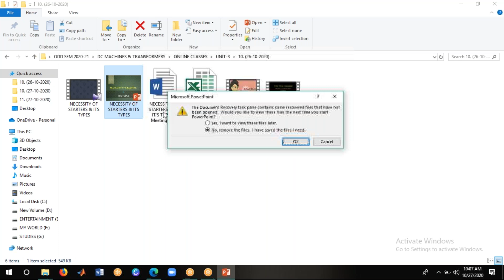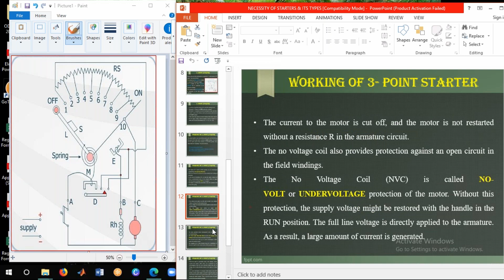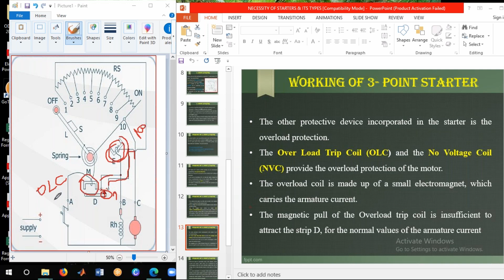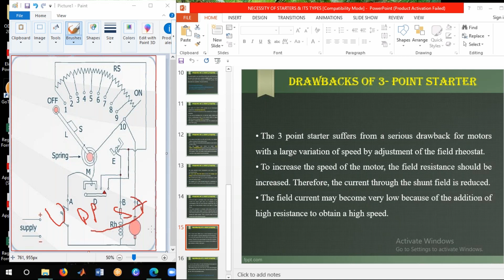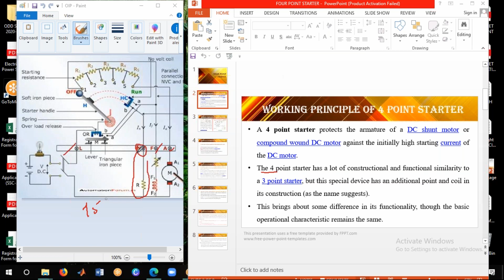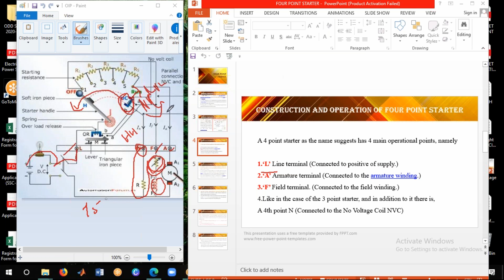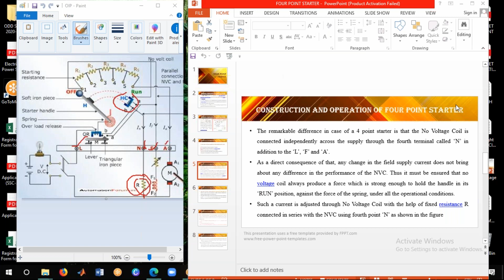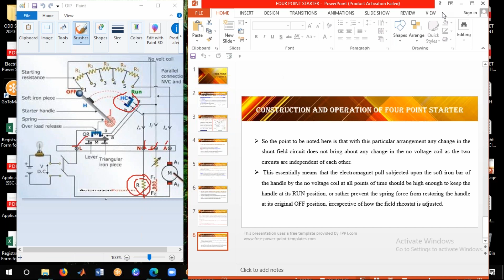FOUR POINT STARTER